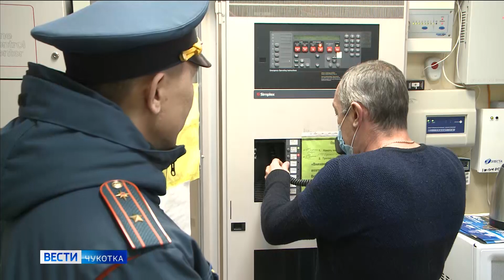Учения «Безопасная Арктика 2021»